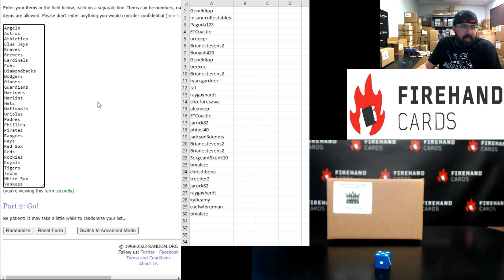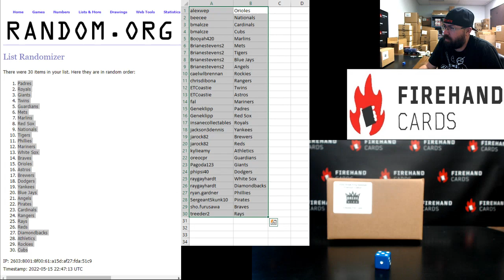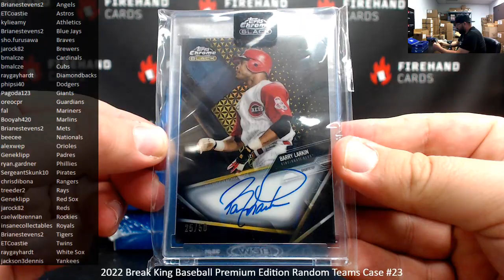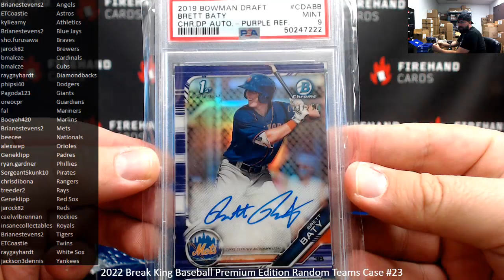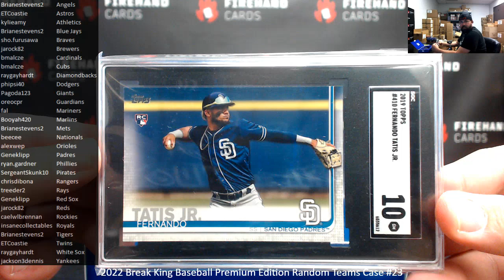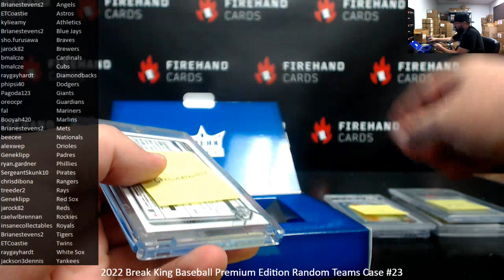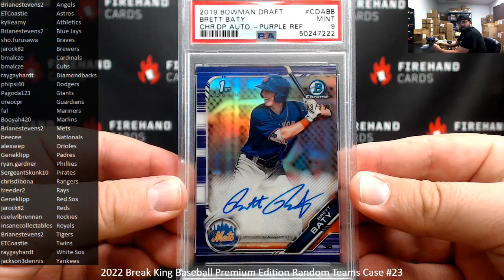5/15/2022 2022 Break King Baseball Premium Edition Random Teams Case #23